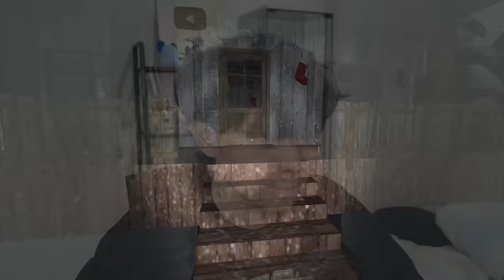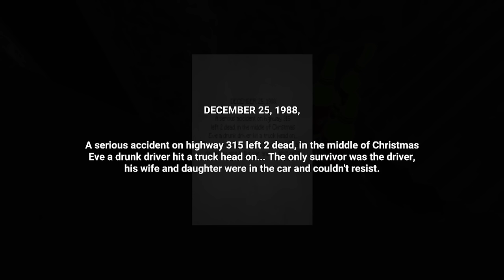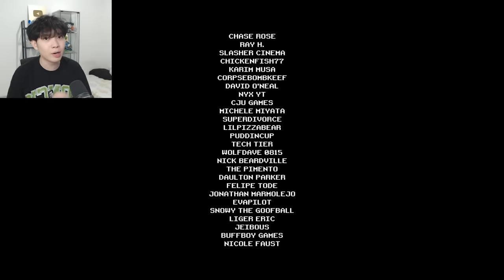Gua HARUS BACAIN CERITA SUS ke ANAK Gua SEBELUM TIDUR. - Midnight Tales Vol 3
Game : Midnight Tales Vol 3 [616 Games]